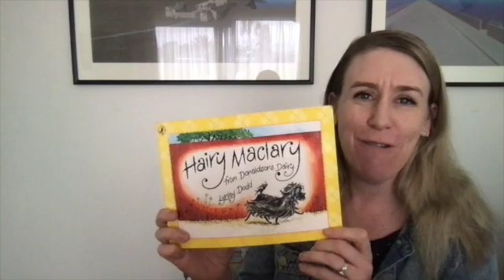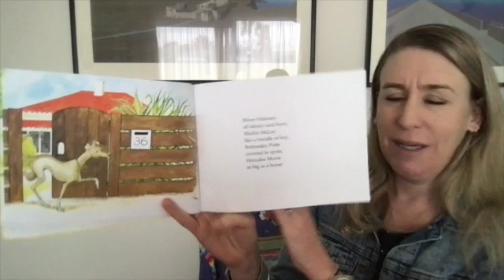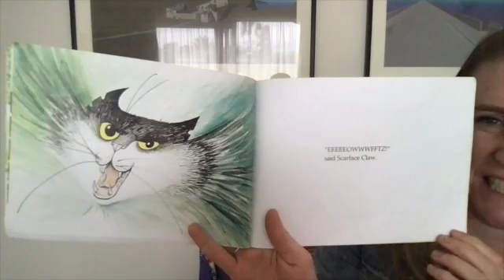Hairy Maclary from Donaldson's Dairy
Read by Mrs Derrick